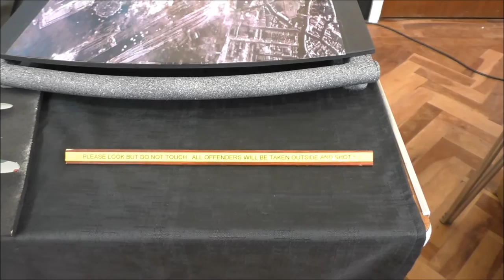Porthcawl model exhibition July 23rd 2016